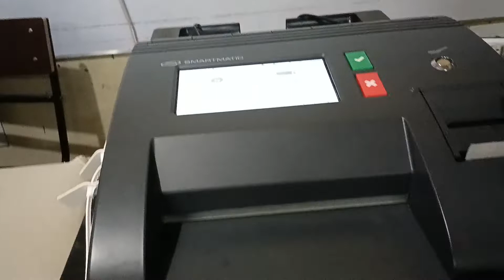Ozamiz: "San Roque, Ozamiz City oks na oks"